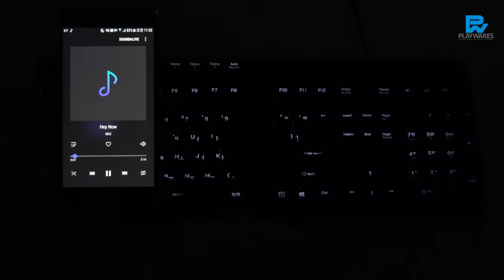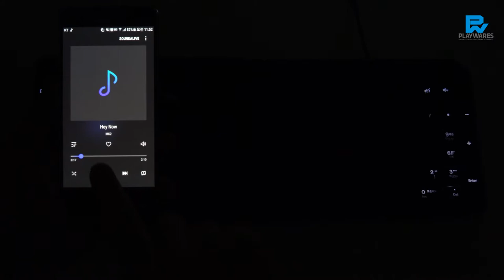Skydigital NKEYBOARD MECHANIC LED (CHERRY MX Silent RED) LED DEMO PREVIEW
Skydigital NKEYBOARD MECHANIC LED (CHERRY MX Silent RED/저소음 적축) LED DEMO PREVIEW